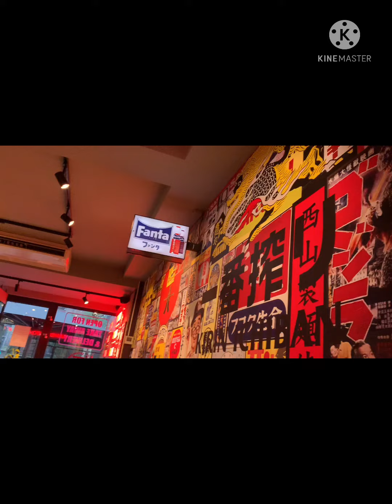Ramen kitchen in Eindhoven the Netherlands